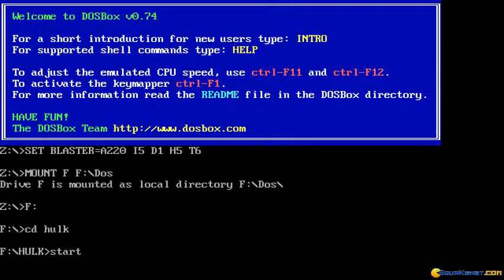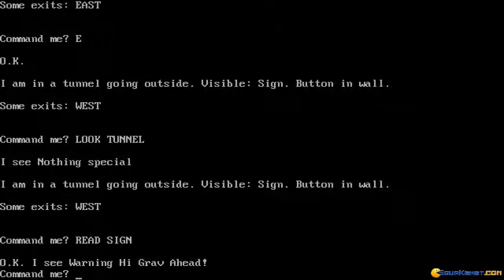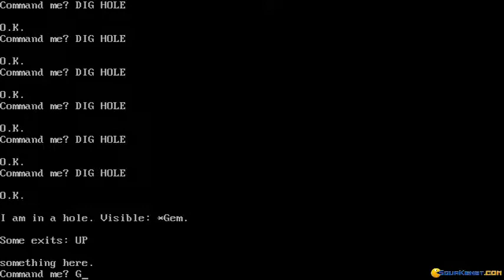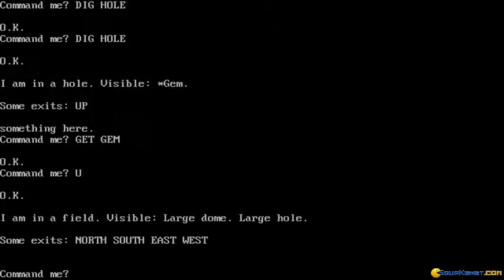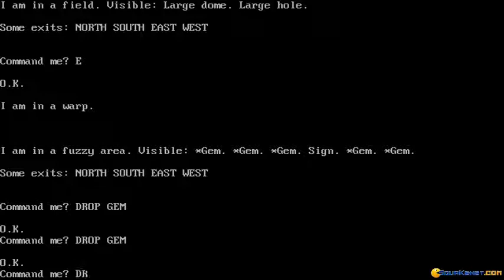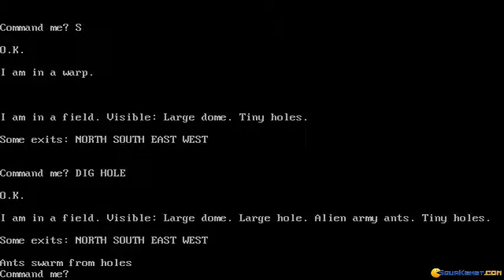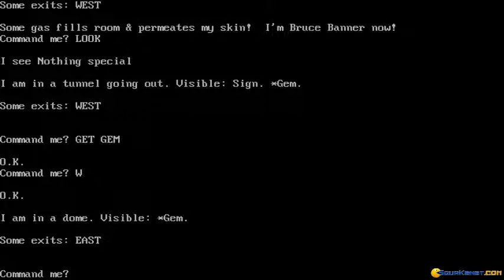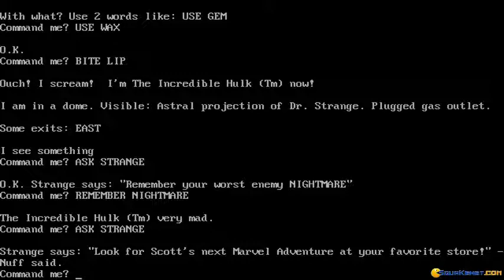Questprobe Featuring The Hulk gameplay (PC Game, 1984)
Gameplay for Questprobe Featuring The Hulk, Dos PC game produced by Adventure International in 1984
Exploring a comic book world in this game based on the classic superhero character.
No sound recording available.